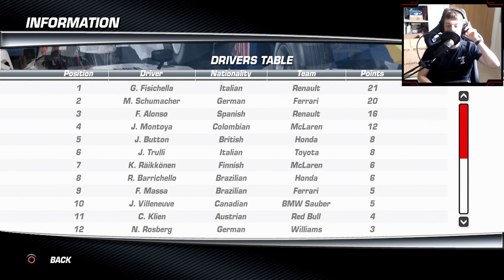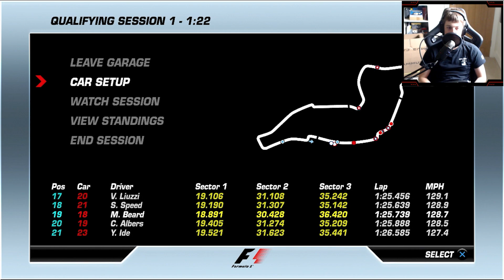I FINISHED A RACE! F1 Championship Edition S1 Round 4 San Marino GP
F1 returns to San Marino and Imola for Round 4 of the season, after 3 DNF's so far, can our luck finally turn around today?

FAQ’s:
Favourite driver: Lewis Hamilton, Lando Norris, George Russell
F1 23 AI: 104
F1 23 Assists: None
Wheel: Fanatec CSL GT DD w/ Formula V2 Rim
Rig: Trakracer TR120